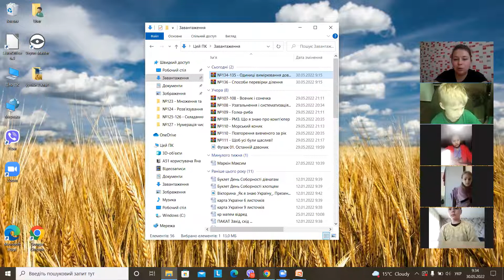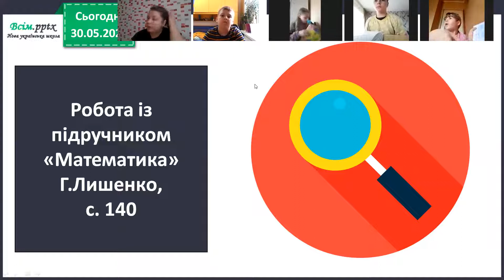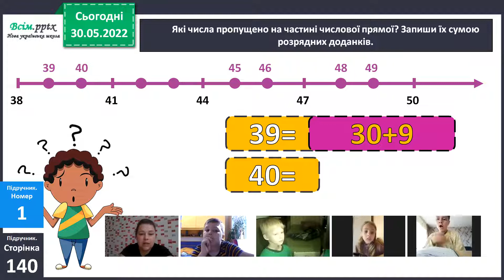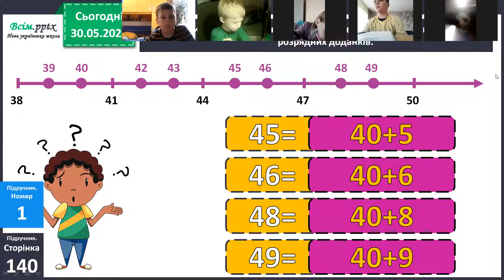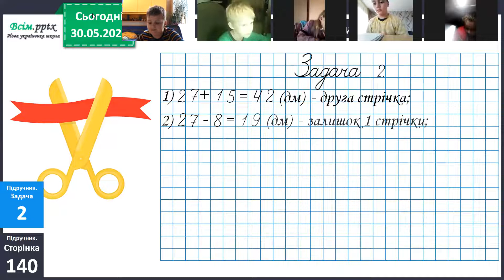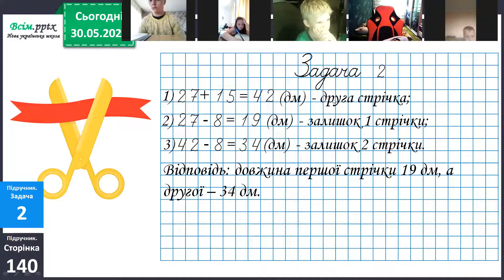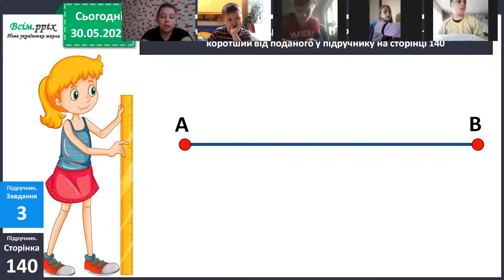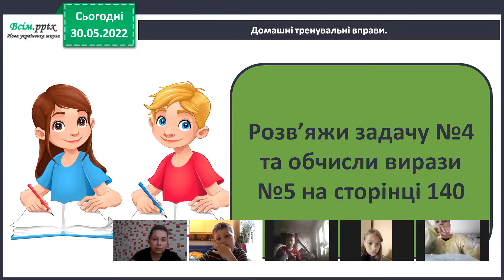математика 30.05, впр 4,5 ст.140